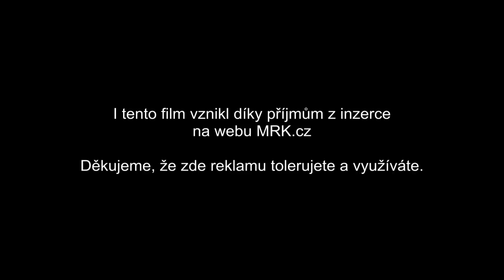Podzim na rybníku - 1. část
Martin Maťák a Milan Tychler loví na feeder v chladné vodě.